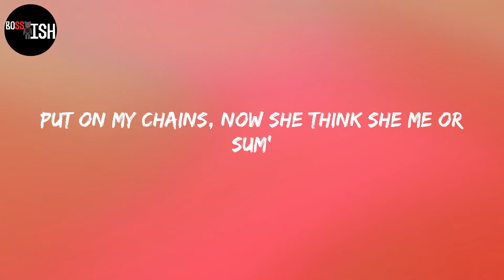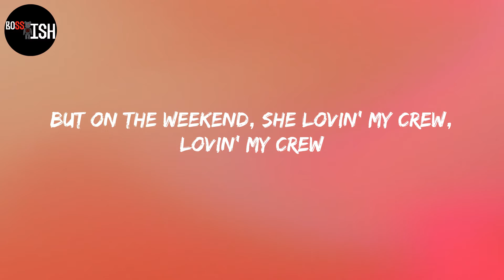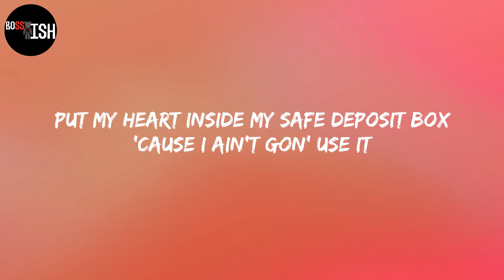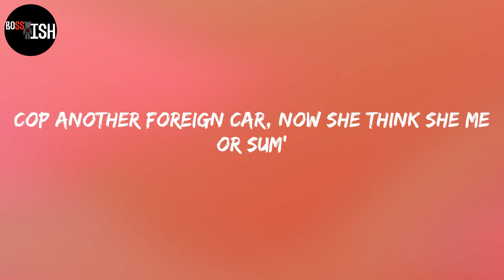Nardo Wick - Me or Sum (feat. Future & Lil Baby) (Lyrics)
Lyrics:
Yeah, Pluto
Wicked